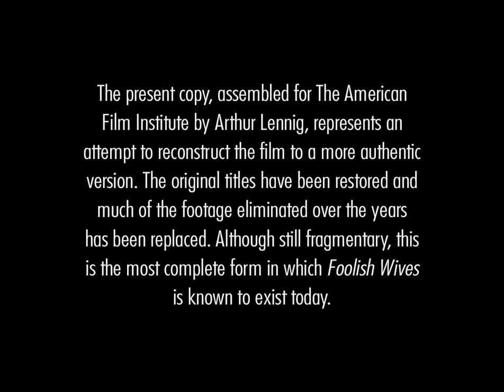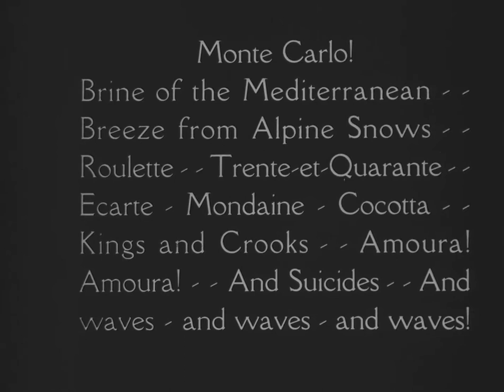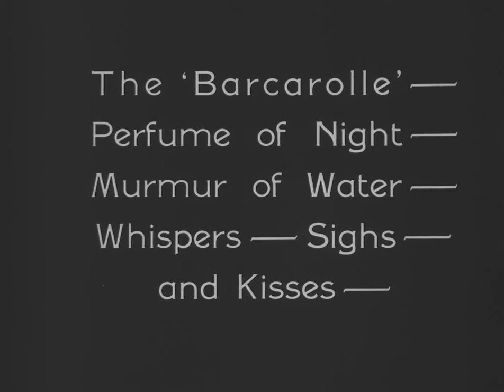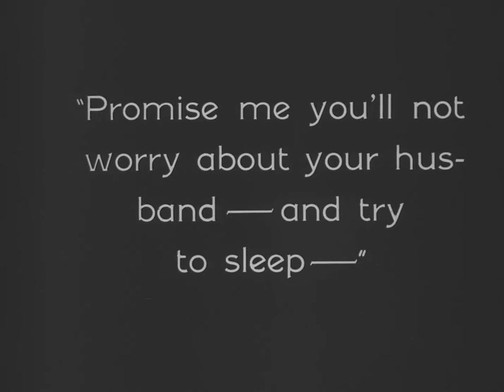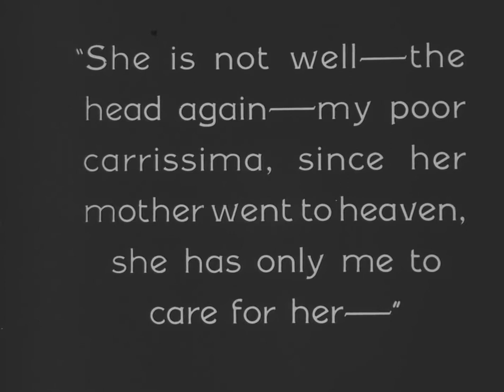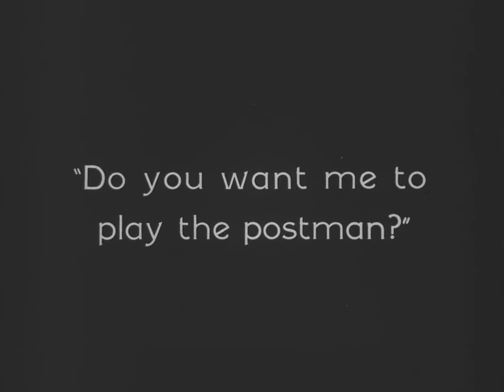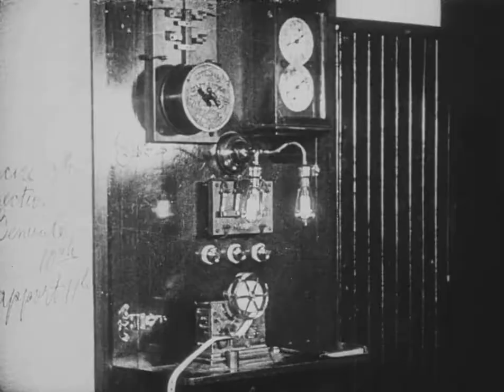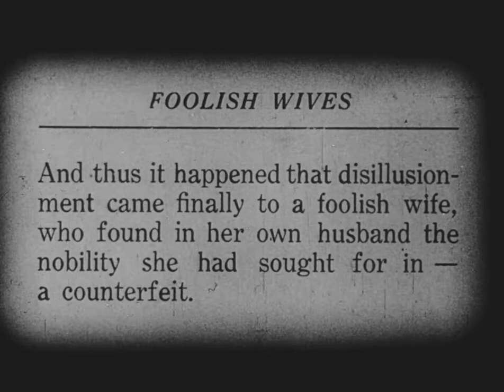Foolish Wives 1922 || HD 1080P || Full movie || Public Domain Movies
A con artist masquerades as Russian nobility and attempts to seduce the wife of an American diplomat.
Director
Erich von Stroheim
Writers
Erich von Stroheim(story and scenario)Marian Ainslee(titles)Walter Anthony(titles)
Stars
Rudolph ChristiansMiss DuPontMaude George